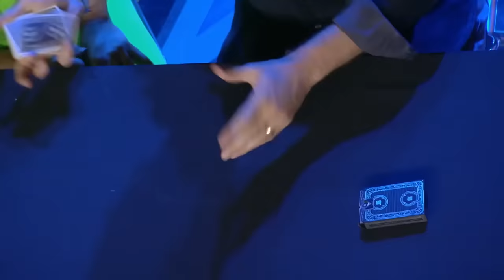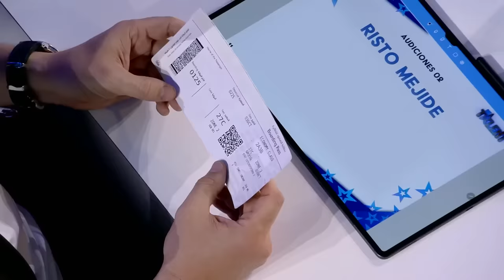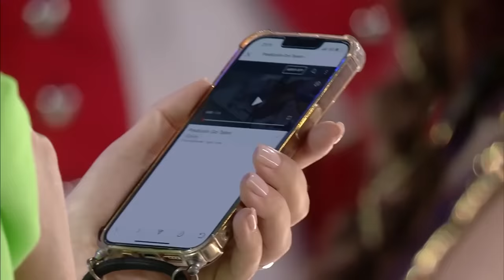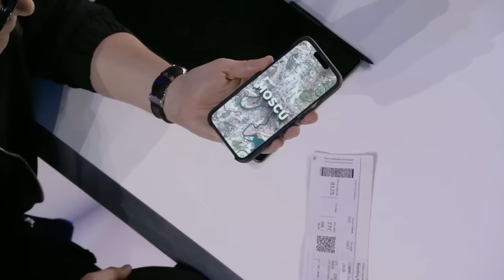ALL AUDITIONS From Spain's Got Talent 2022 Week 7 | Got Talent Global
Watch All Auditions From Week 7 of Spain's Got Talent 2022 Featuring Edurne, Risto Mejide, Dani Martínez and Paula Echevarría